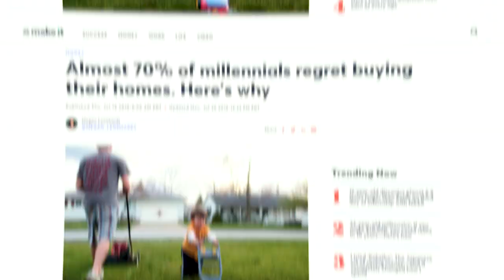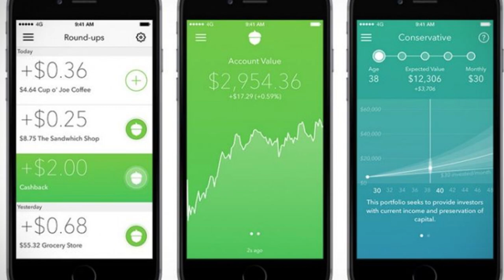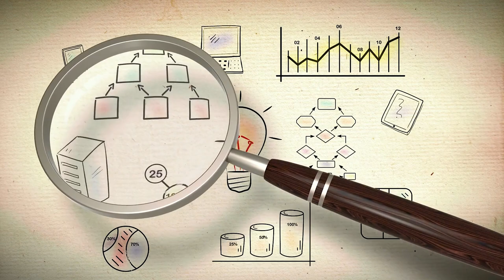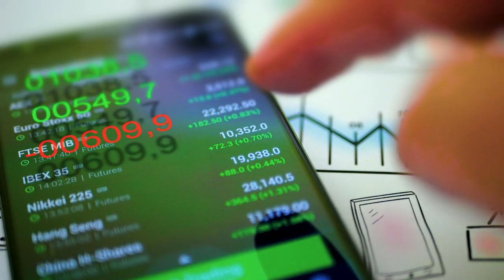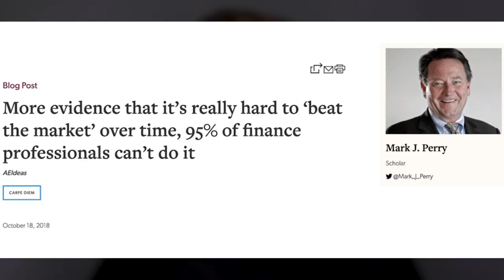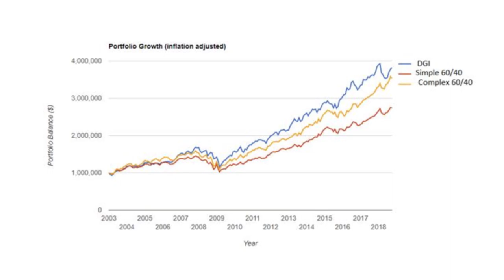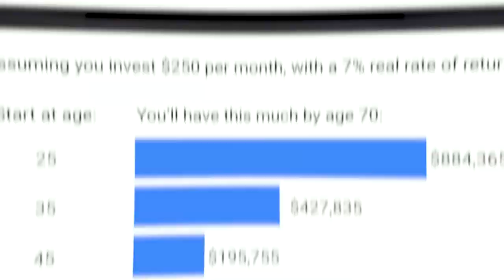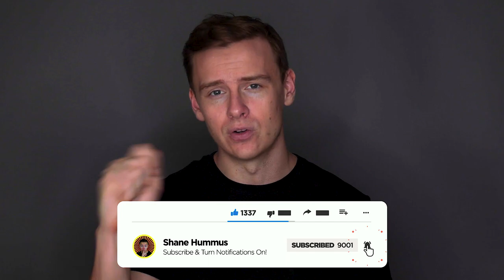Investing In Stocks in 2020 (How to actually get rich)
What's happening guys, so this one is going to be about how to invest in stocks this year in such a way that you can get rich.  This is especially important with the recent recession and market drop.

Basically you have different types of investing, and many of them aren't good at all.  Some are more fun, some make investing easy, and some might not be as fun but they're the best investment that you can make.

I'll be talking about all three and which ones tick the boxes.  I'll show you how to invest in stocks.  There are a bunch of different platforms for this like the robinhood app, webull, fidelity, vanguard, acorns, wealthfront, M1 Finance, and many others and all of them have their pros and cons.  But in reality the best one is the one that gets you to start investing.  Dividend investing is really fun, Index funds are really safe and also really profitable.  Robinhood is ridiculously easy to use.

~Shane